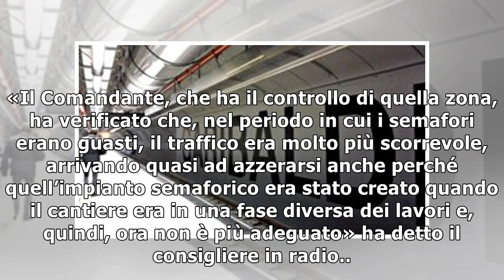Il comandante marraffino: «spegnete i semafori a piazza garibaldi»